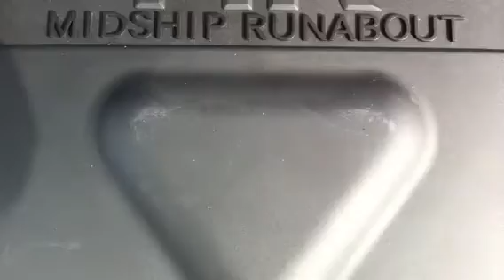Toyota MR2 S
Car for Sale garantie Garage